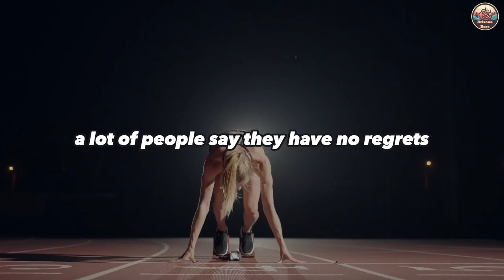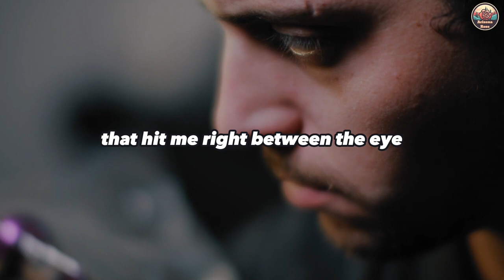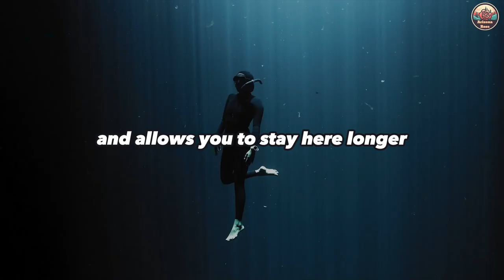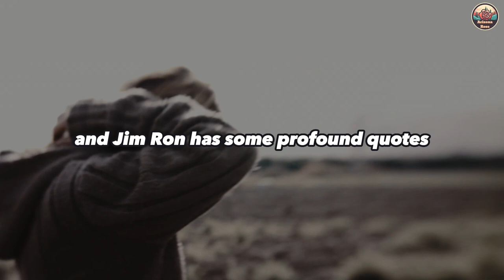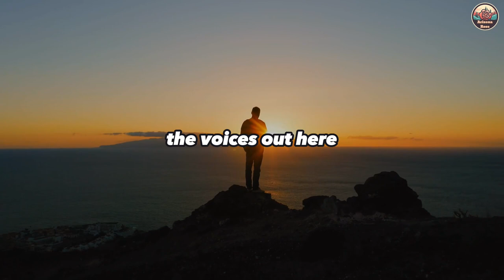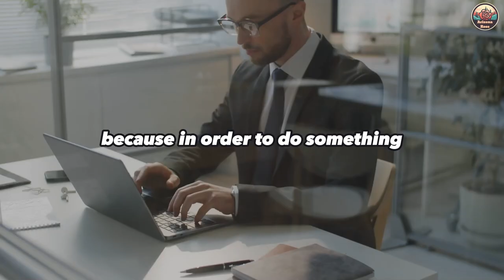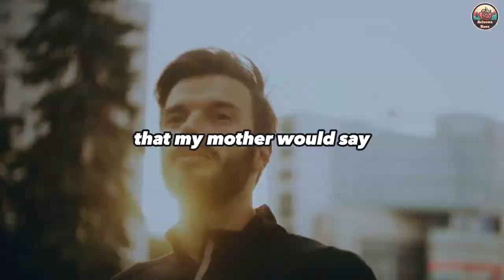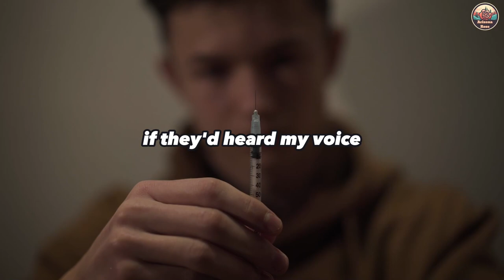Why Waste Your Life? Take Action TODAY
Are you tired of living a life that feels stagnant and unfulfilled? Look no further! In this captivating YouTube video, renowned motivational speaker Les Brown will empower you to break free from the shackles of complacency and seize the day. With his contagious enthusiasm and practical advice, Les will inspire you to take action today, unleashing your full potential and living a life of purpose and achievement. Discover the secrets to overcoming obstacles, setting meaningful goals, and cultivating a winning mindset. Don't waste another moment! Watch this transformative video and embark on a journey towards a more fulfilling and successful life.

SPOKEN BY:
Les Brown

►Video footage: All video footage used is either licensed through either CC-BY or from all various stock footage websites.